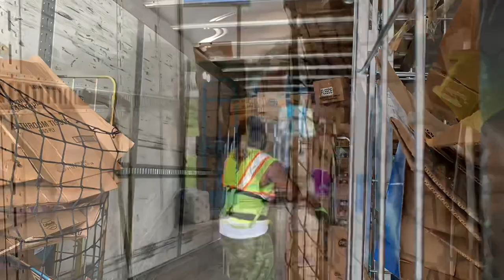📦 Life on DollarGeneral account | how to unload a trailer | 2880pcs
How to unload DollarGeneral trailer

@_Hussle.Motivate_ main page
@__Hussle.Motivate Cars

Thank you all for supporting the channel and all the subs. Support my journey to 10k. Leave a thump up!! The grind don’t stop here guys so be on the watch for more videos! Let me know what type of VIDEOS you would like to see.

Artis Champ334-Smooth Sailing
Follow him on Instagram

Also my other YouTube Channels
Hussle.Motivate Cars
Family Hussle TV